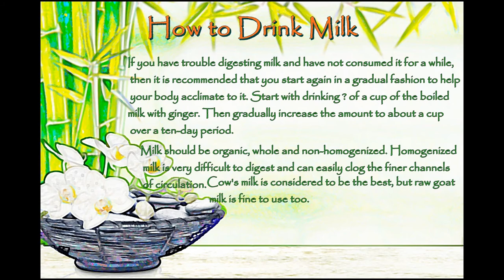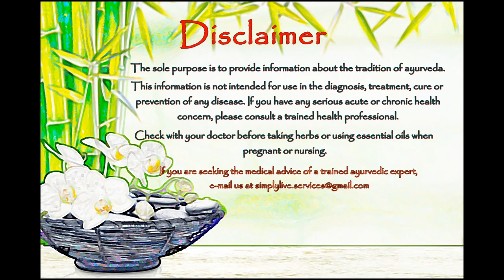Heal Yourself With Ayurveda - How to Drink Milk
Our mission is to serve your health needs with the best ancient lifestyle tips,our aim is to bring balance to your body and life.

Our knowledge is based on the world's oldest holistic wellness system Ayurveda which means "Science of Life"

An Wellness Initiative by Simply Live.